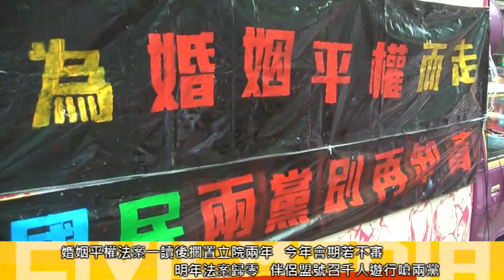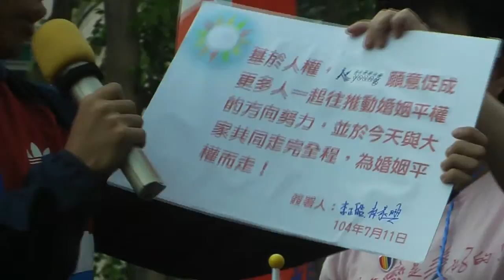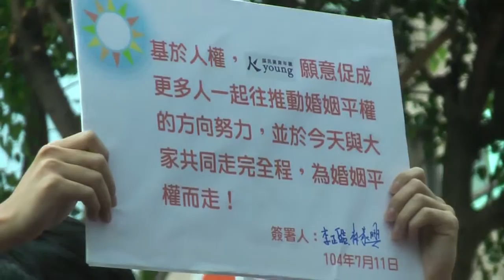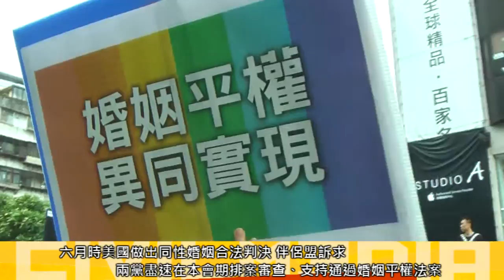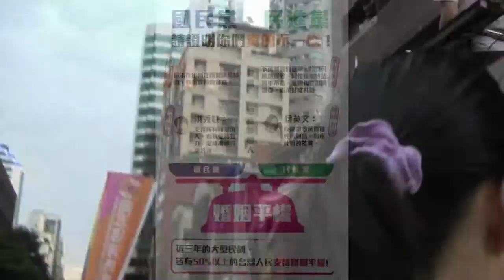2015.07.11「婚姻平權」法案恐歸零？ 伴侶盟號召千人上街嗆兩黨